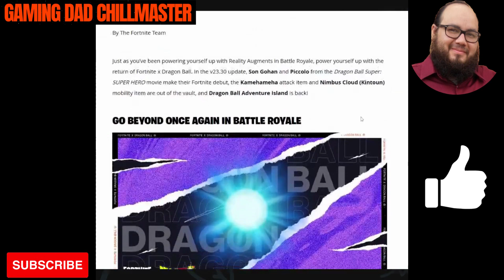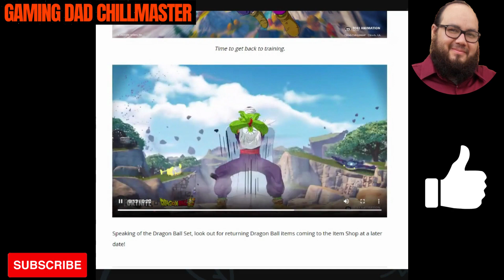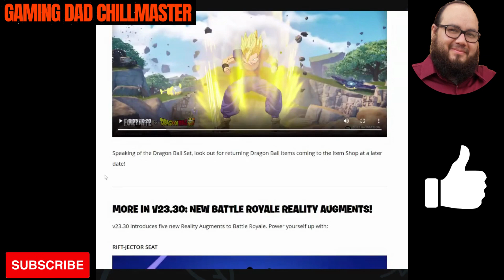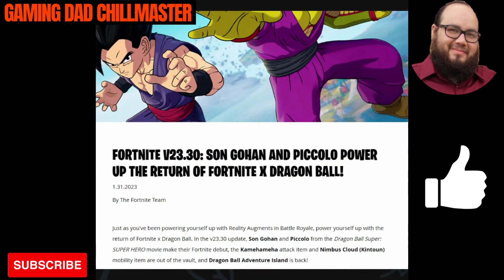FORTNITE V23.30: SON GOHAN AND PICCOLO POWER UP THE RETURN OF FORTNITE X DRAGON BALL!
El Salvador
Gamer Salvadoreño